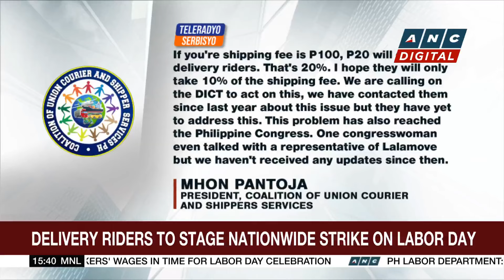Migrant from Thailand who is battling cancer wins $1.3-B from Powerball jackpot | ANC